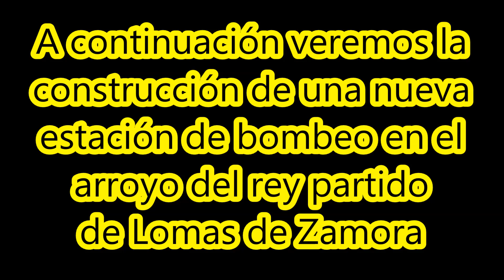Nueva ESTACIÓN DE BOMBEO en Lomas de Zamora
Fuente de la información: Municipalidad de Lomas de Zamora
Imágenes satelitales: Google Earth Pro / Maxar Technologies

Back To The Wood de Audionautix cuenta con una licencia Creative Commons Atribución 4.0.